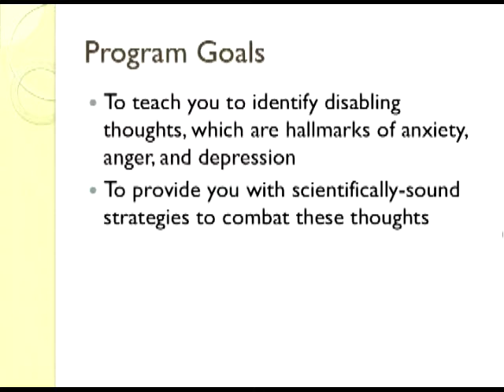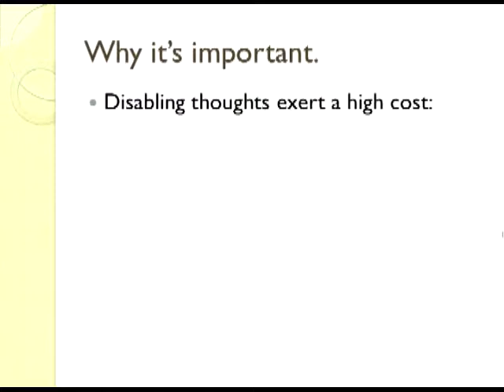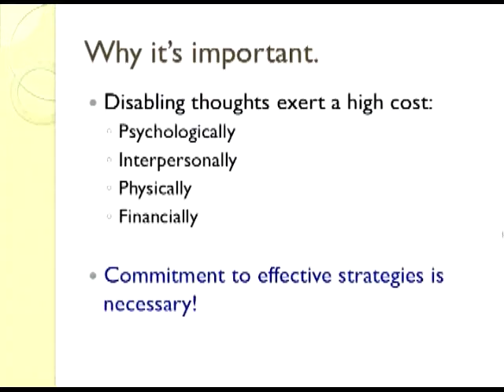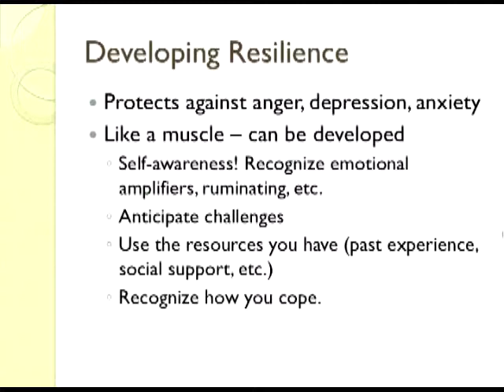Overcoming Disabling Thoughts: Special Focus: Applying Positive Psychology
Dr. Jaime Kurtz, Ph.D.